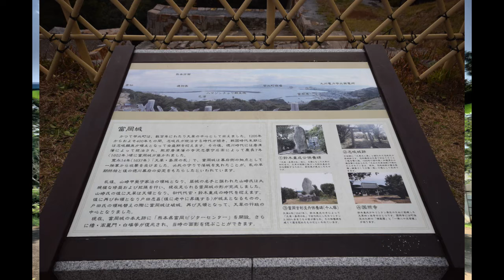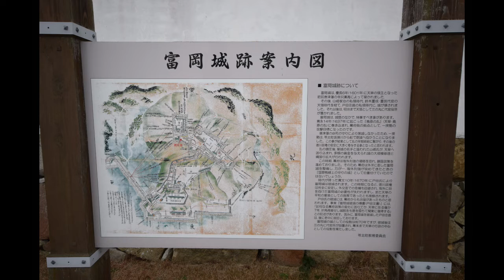【島原の乱】道をゆくNo.56 富岡城跡【幕府の反抗拠点】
今日は熊本県は富岡城跡のお話です。

Blogはじめました!